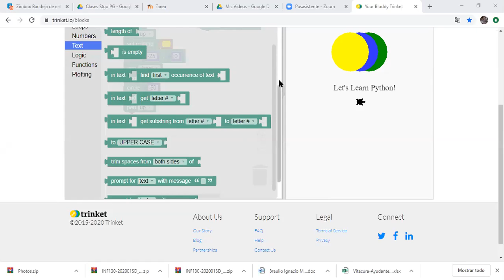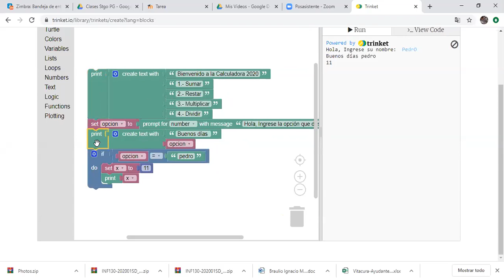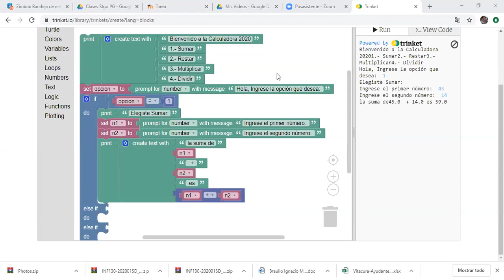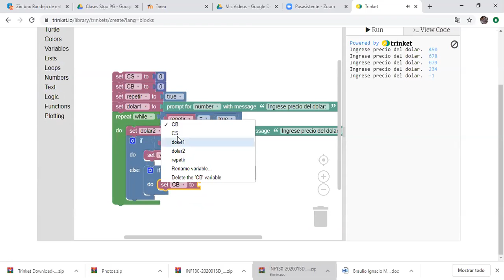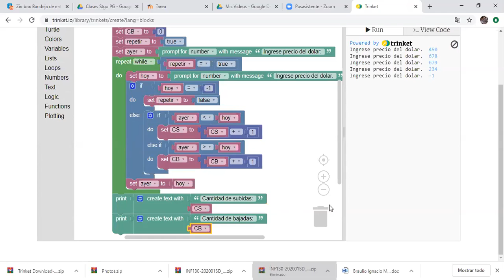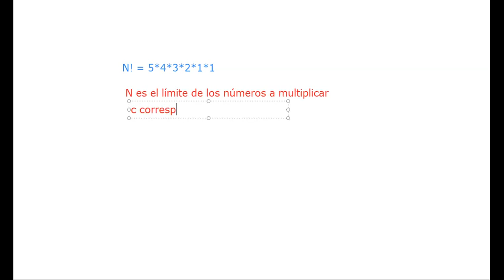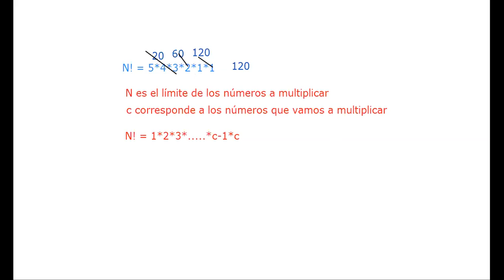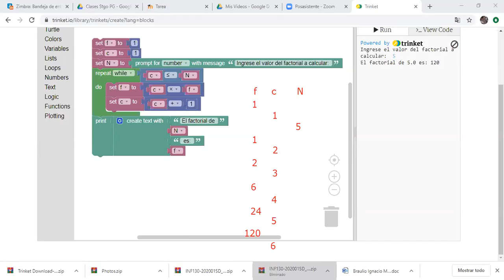Clase Lunes 25 de Mayo - Ejercicios en Trinket P103